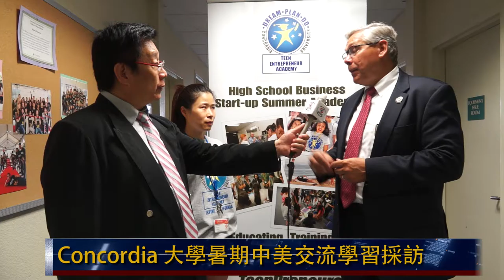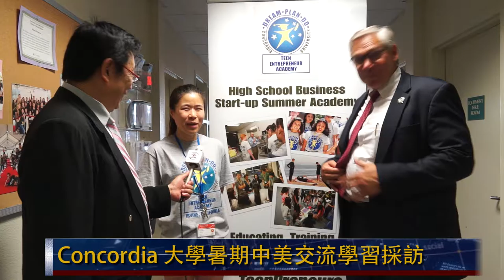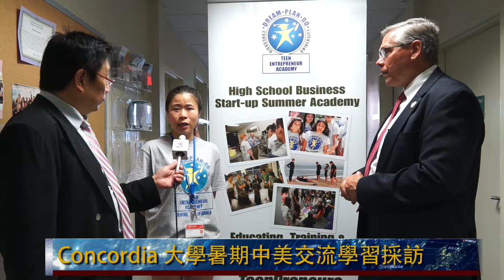Concordia University Irvine-Chinese Interview with Dean Stephen Christensen